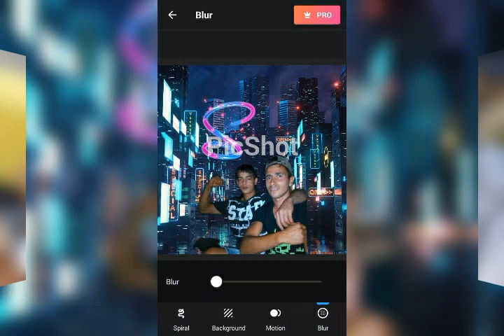veselin fotev 2021